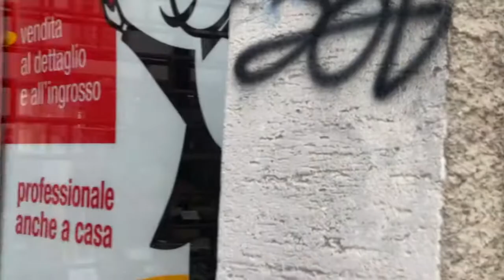Burles - in giro per Udine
BURLES - IN GIRO PER UDINE è una serie dada di Rocco Burtone e Marco Orioles. In questo episodio, la partecipazione straordinaria di Giovanni Tomai, Terry Gallina. Baila Kane, Marino Vsintini. Riprese di Wajid Abbasi. Regia video di Marco Orioles.